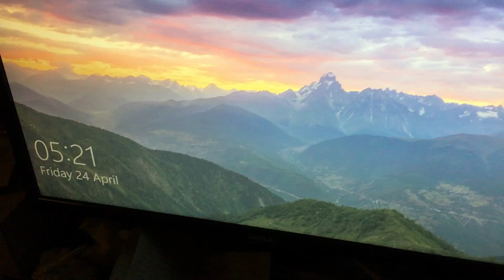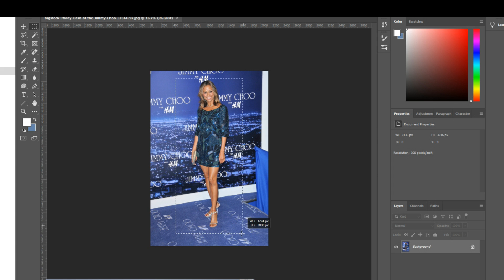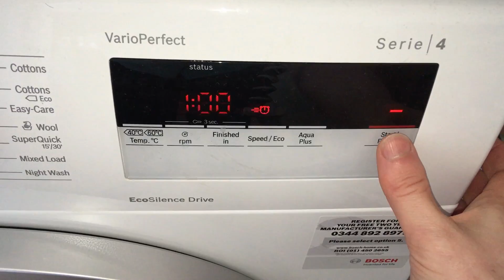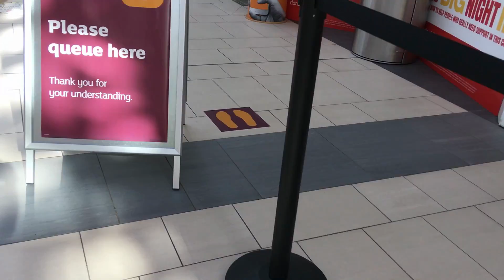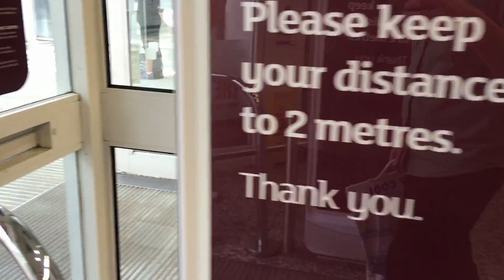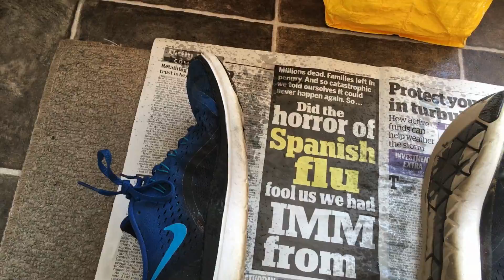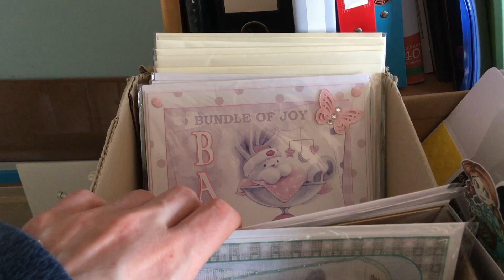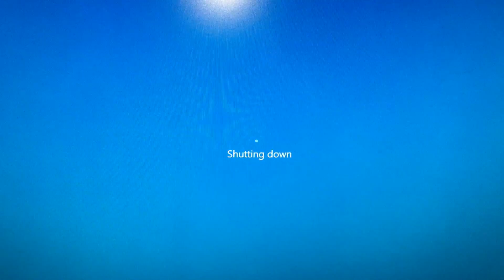A Day in the Life during Lockdown in Scotland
Big Rob from CelebHeights with A Day in the Life during Lockdown, here in Scotland.

What is our Daily Lockdown routine?

In this vlog, find out what activities are we doing during the day, what food we eat and get a little insight into what life is like inside and our outside our home, here near Glasgow

And remember, Stay Safe.